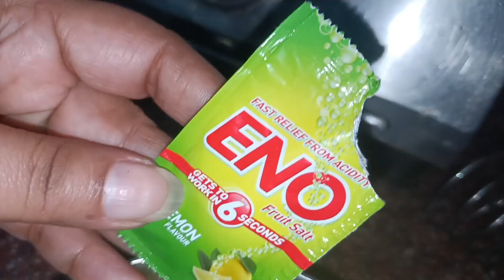परफेक्ट मूंग दाल रेसिपी || Moong Daal Moonglet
Moonglet, moong daal recipe, moong daal in Hindi, Moonglet recipe by kansalrasoi, easy make Moonglet recipe, breakfast recipe,
snacks recipe, 😋😋👌